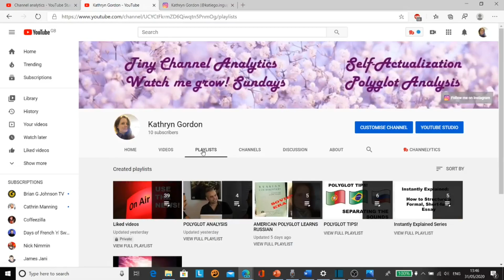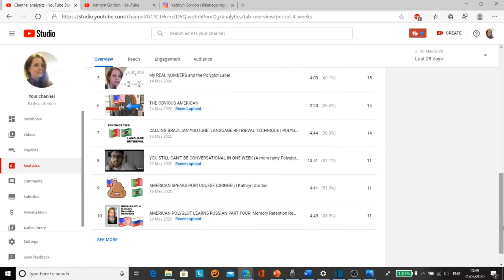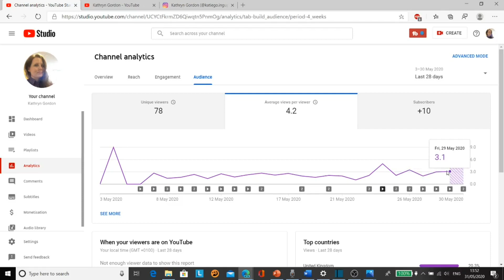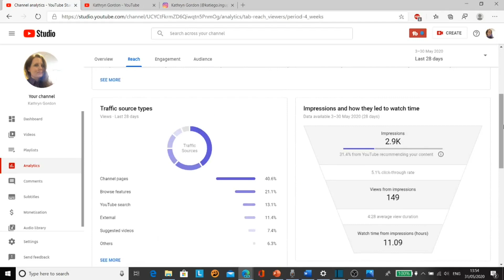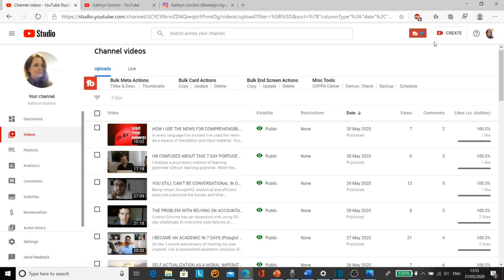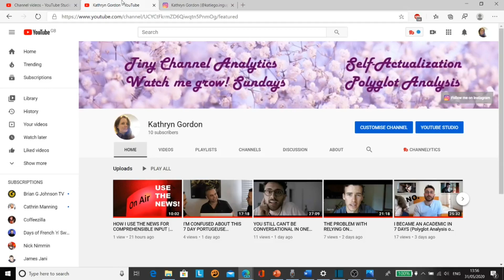TINY CHANNEL ANALYTICS: Senpai noticed me! Double digit growth week on week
Another episode of TINY CHANNEL ANALYTICS, where we see if I can grow a YouTube channel from scratch!